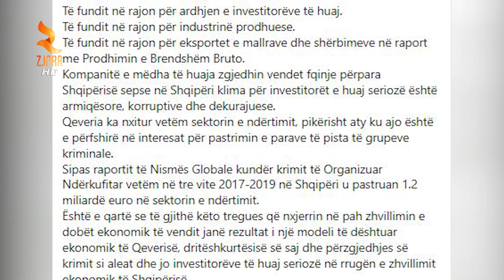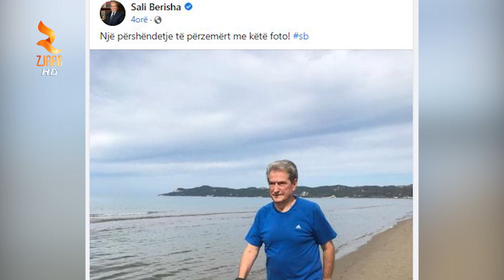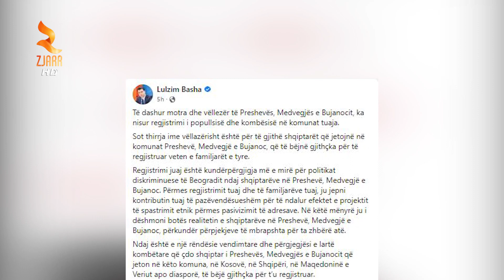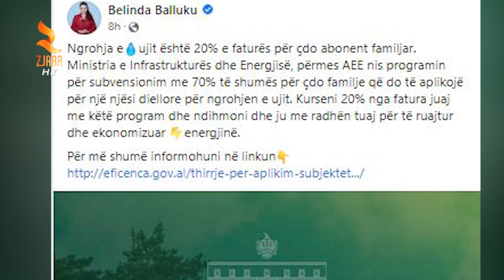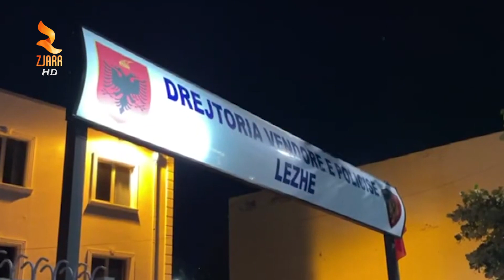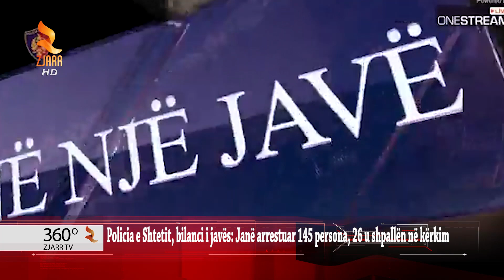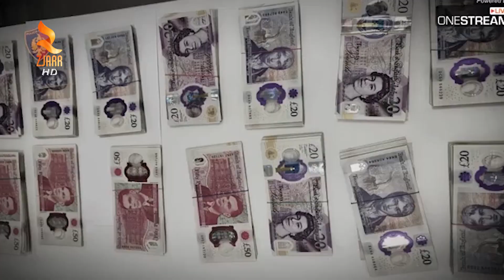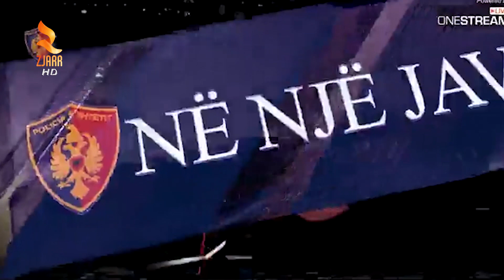EDICIONI I LAJMEVE DATE 2 TETOR 2022